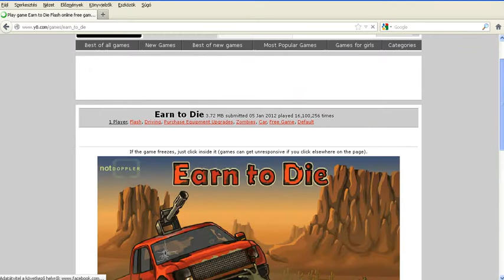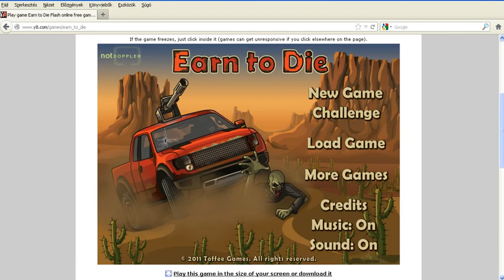Zombie 11.és 12része